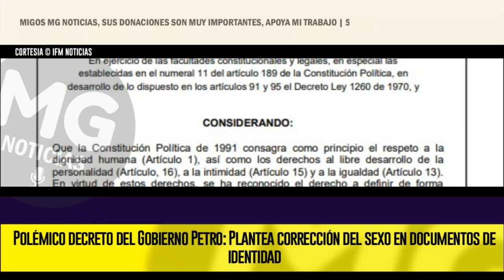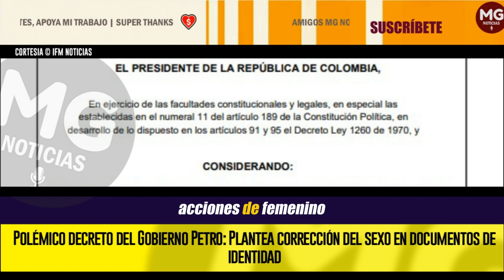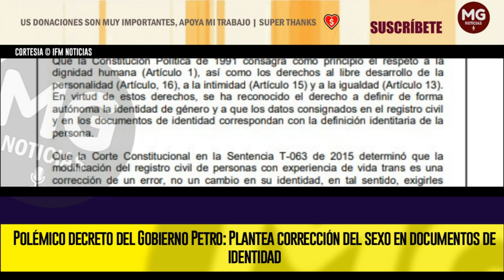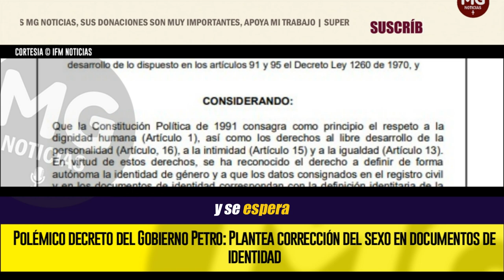🔴 PREOCUPACIÓN EN COLOMBIA POR POLÉMICO PROYECTO DEL GOBIERNO PETRO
El Gobierno de Gustavo Petro, a través del Ministerio de Justicia, lanzó una nueva iniciativa que promete generar debate en el país. Se trata de un decreto que facilitará la modificación del componente de sexo en los documentos de identidad
IFM NOTICIAS